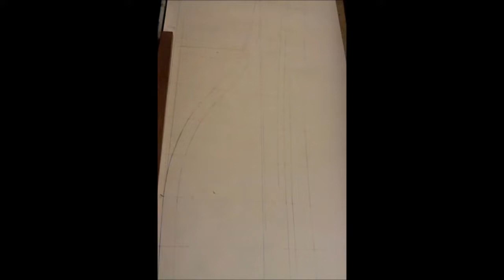Model Tug Thunderer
Introductory video to show the early stages of the build. The Tug was built in Leith in 1980. One of two sister ships Burutu and Bajima, for service in Nigeria. Much work has been carried out since this video was made. Hope you like the music.